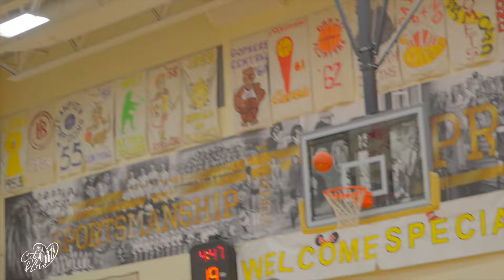BYU Commit Delaney Gibb Official 70th LIT Mixtape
C/O 24’ 5’10 PG, Delaney Gibb Official 70th LIT Mixtape

The Raymond Star is truly in a league of her own, especially when it comes to LIT.

Gibb is a back-back LIT champ and MVP, holds LIT records on the Girls side for most 3 pointers made All-Time with 21, most points in a single LIT year with 89 (24’), most points in a single game with 42 and most points All-Time with 170

Delaney is a very very special player but a even better person, the Cougars have mostly definitely got themselves a true STAR